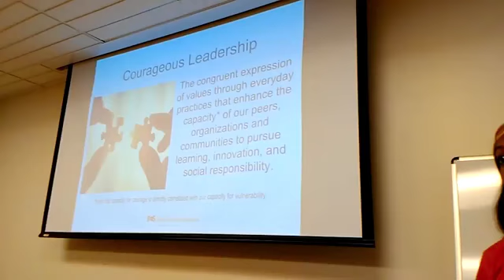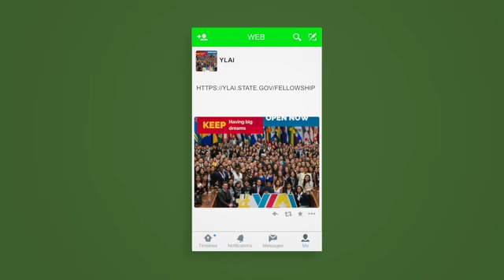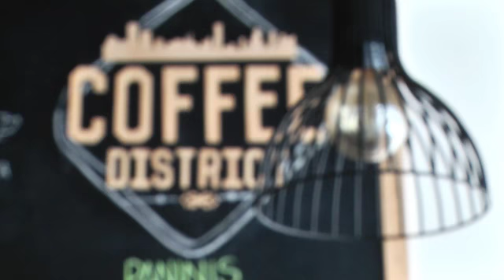Beca, Sin Reservas_Guatevision